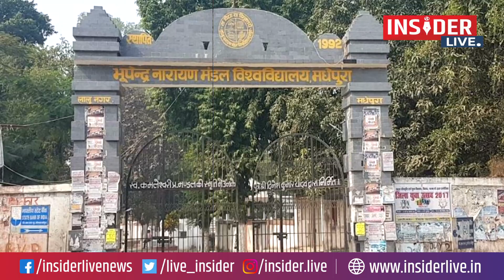नीतीश कैबिनेट में कुल 41 एजेंडों पर लगी मुहर